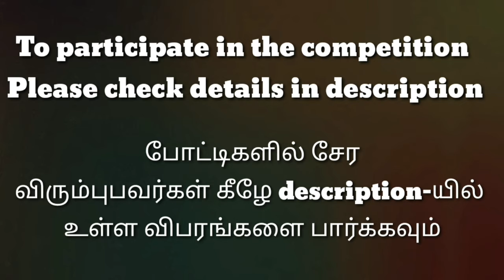மா.நவநீதன்||SLAC0121|| திருக்குறள் போட்டி||மாநில அளவிலான கலை போட்டி||State Level Arts Competition.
திருக்குறள் போட்டி
பெயர்: மா.நவநீதன்
எண்: SLAC0121

1.திருக்குறள்  போட்டி
2.பேச்சு போட்டி (தமிழ்)
3.பேச்சு போட்டி (ஆங்கிலம்)
4.கட்டுரை போட்டி (தமிழ்)
5.கட்டுரை போட்டி (ஆங்கிலம்)
6.மாறுவேட போட்டி
7.தனித்திறன் போட்டி (அனைத்து வயதினரும்)
8.சிறப்பு போட்டி (மாற்று திறனாளிகள்)